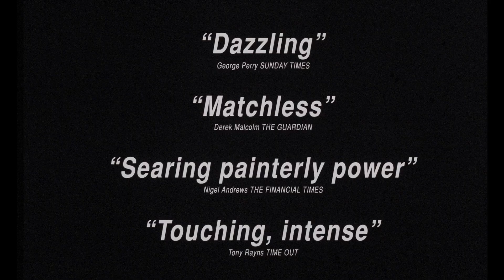The Garden (1990) ORIGINAL TRAILER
Directed by Derek Jarman. With Tilda Swinton, Johnny Mills, Philip MacDonald.
The Garden Blu-ray
The Garden Streaming

AKA:
O Jardim
A kert
Ogród
Сад
ザ・
ガーデン